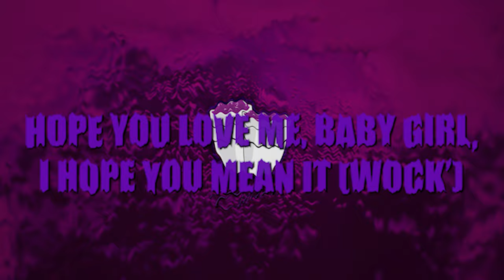Lil Yachty - Poland | Lyrics 🎶(BASS BOOSTED)